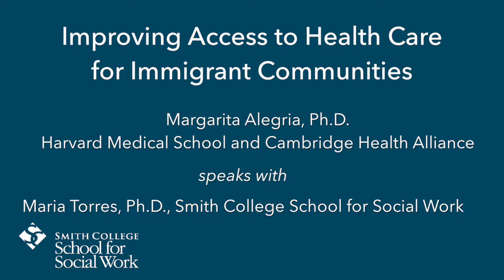Interview with Margarita Alegria, PhD - PLS 2015 Interview Series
Visiting scholar Dr. Margarita Alegria talks with SSW professor Maria Torres about her research into immigrants and access to health care.